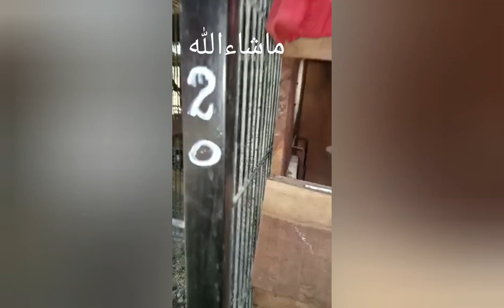Vlog 4 | Daily Routine My Animals | ajj farm sa Parrot kaye chicks nikalaye | cow milk ki Chai pee.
I love Animals. share daily routine .